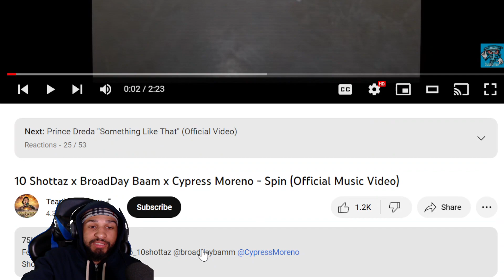10 Shottaz x BroadDay Baam x Cypress Moreno - Spin (REACTION)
in todays video we are reacting to 10 Shottaz x BroadDay Baam x Cypress Moreno - Spin make sure you like comment and subscribe also hit that bell so you know when I post a video comment what video you want me to react to next and if you want me to react to your music make sure it has a music video and hit me on Instagram and make sure you are following my Instagram before you dm me